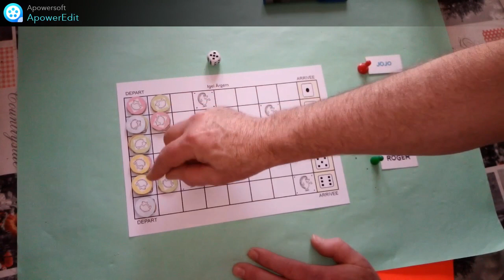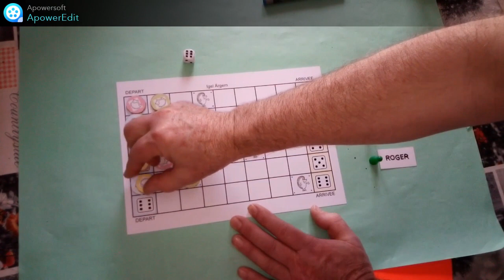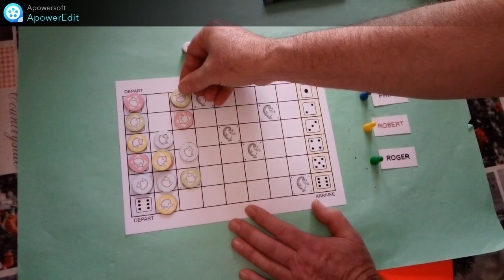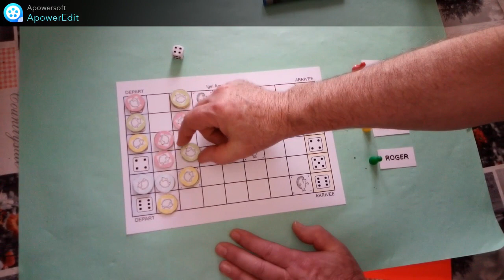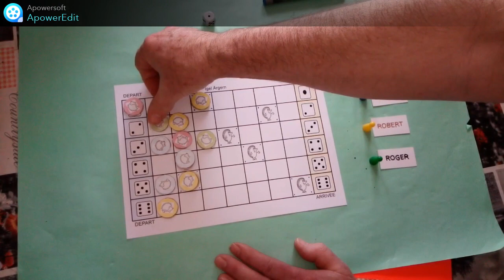Partie du jeu des hérissons pressés